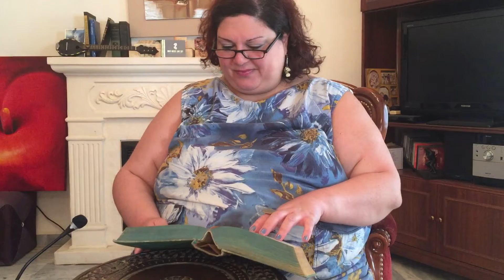from ‘Letters to Child-Friends’ by Lewis Carroll - to Gertrude No.3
I hope you are enjoying my videos. Please bear in mind that most of the works I read are from the Public Domain, meaning that they have to be 95+ year-old texts so that I won’t infringe on any copyright laws. If I do read a more contemporary text, I have to abide by Fair Use laws, meaning that I can only read a short excerpt of any given contemporary work or book.

I am glad I get to share my journey on I Read Aloud with you!

Dada.